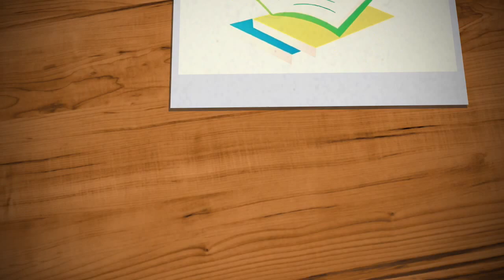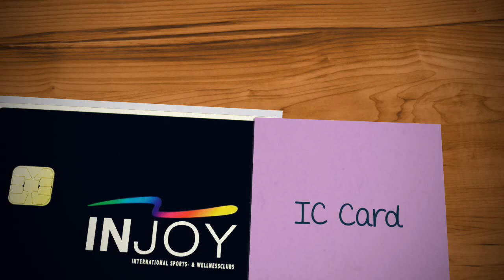RFID Tag manufacturer, Custom NFC Tag, Library Tag, Nail Tag, Windshield Tag etc.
NFC is the abbreviation for Near Field Communication, also known as the close proximity wireless communication.

It is a short-range high frequency wireless communication technology that allows transmission of data as point to point contact (within 10cm) between the electronic devices.

MoreRFID is a custom NFC tags & RFID products manufacturing expert, we supply custom and printable services; you can create NFC tags according to your designs.

We produce NFC tags and NFC stickers which can carry out short-range wireless communication between mobile devices, consumer electronics, PC and intelligent control tools.

Universal NFC tags offer a simple, touch-based solution that allows consumers to exchange information with a simple and intuitive way to access content and services.